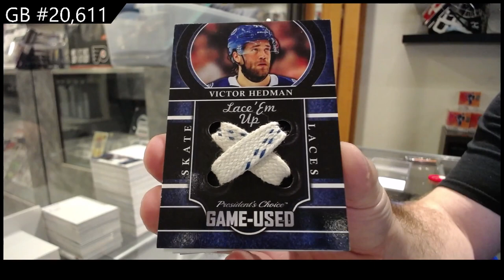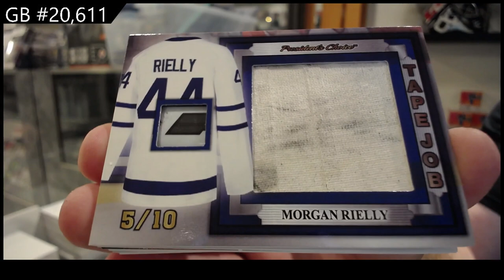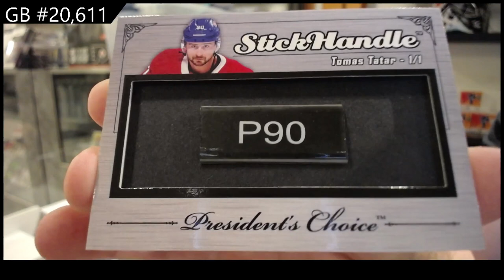2021 Presidents Choice Exclusive Vol 4 Hockey Box Break - CNC GB #20,611